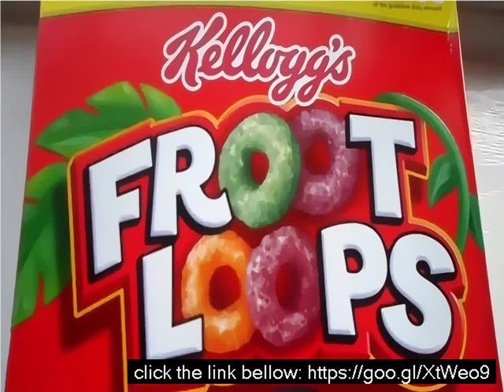Fruity loops demo